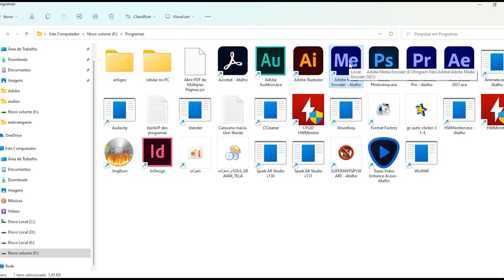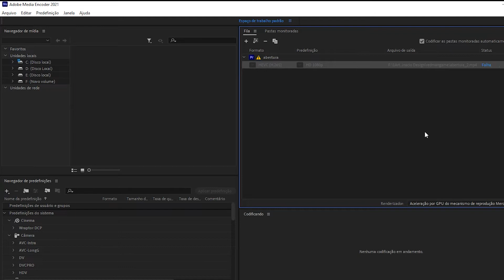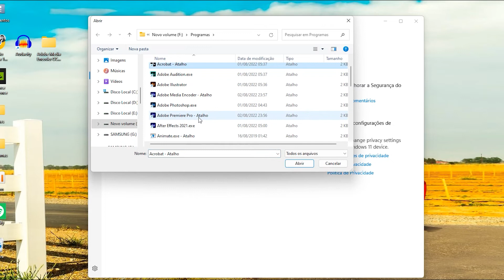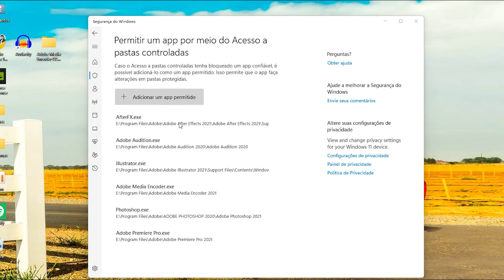erro Media Encoder não é possível criar pasta - AdobeinstalledCodecsTier2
Neste tutorial eu venho mostrar para você como resolver o erro que ocorre no Adobe Media Encoder quando você tenta codificar o vídeo e aparece a mensagem

Não é possível criar a pasta - AdobeinstalledCodecsTier2